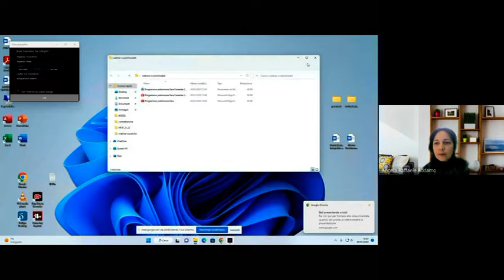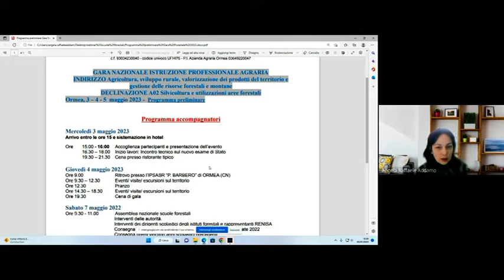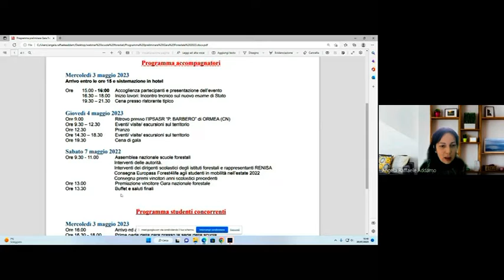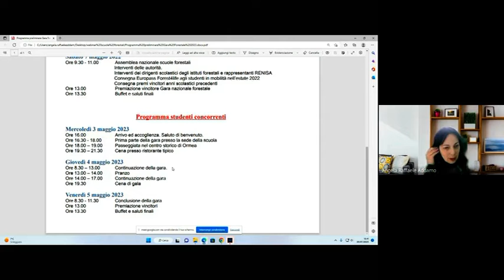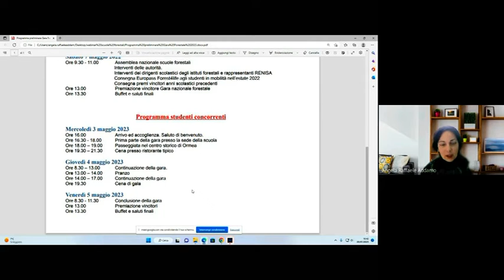GARA NAZIONALE PROF. AGRARI A02 - D.S. ANGELA RAFFAELE ADDAMO - RIUNIONE DEL 20 01 2023 -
Presentazione del programma della gara Ist. Prof. Agrari A 02 - 3/5 MAGGIO -   da parte del D.s. Angela Raffaele Addamo  e dei Docenti Proff. Gianni Mao e Patrizia Nano -  Ist. Agrario Baruffi Ceva di Ormea (CN).